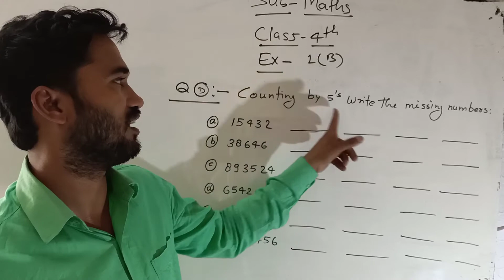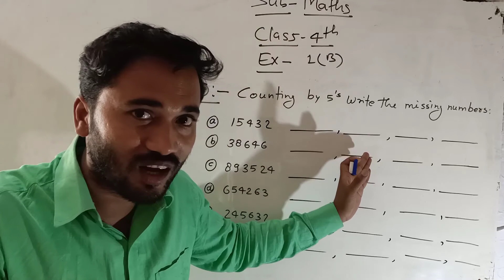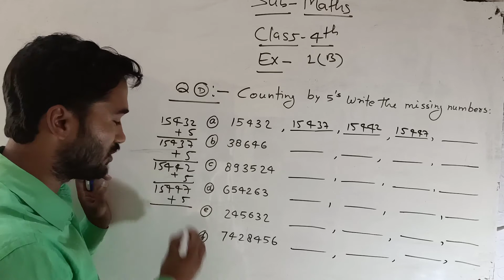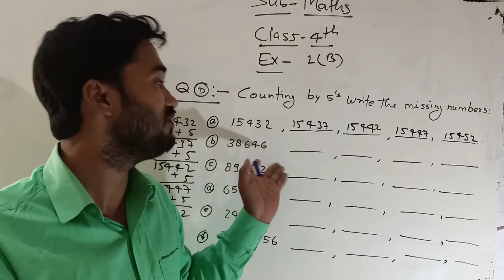Class 4th Math's || Ex-1(B) || Q/N-D || Counting by 5's || Write the missing numerals || NCERT